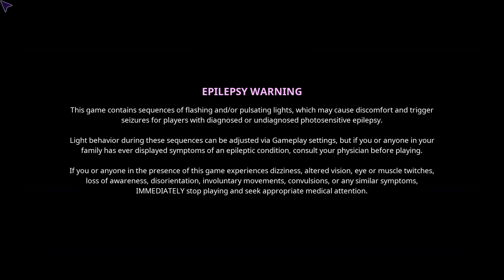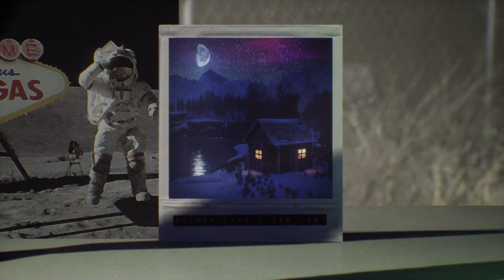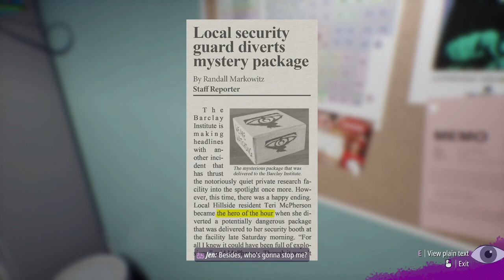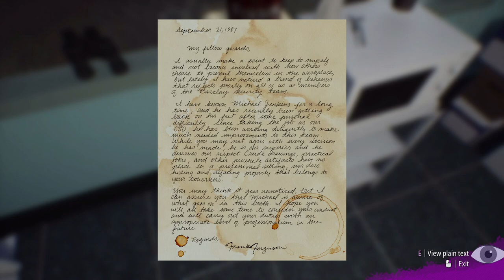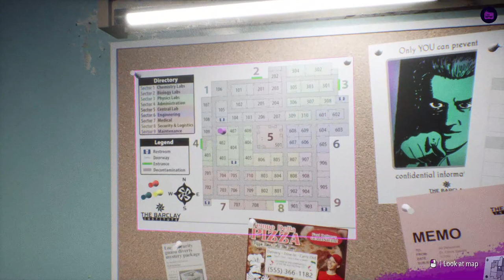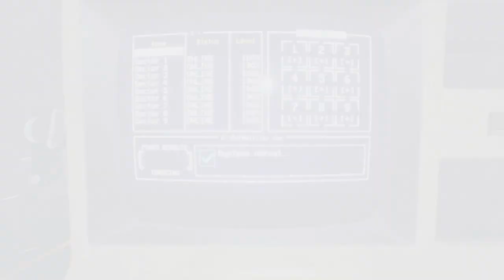GUARD BOOTH - Interference: Dead Air - Part 1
It was an easy job. Terrible pay, but it was just you, the graveyard shift and your little security booth out in the middle of nowhere. You were planning on catching up on some bad horror movies on tonight’s shift, before reality became stranger and deadlier than anything on VHS.

The facility is overrun, enemies stalk the halls and the science team are in danger. Steer the story through fully voice-acted, branching dialogues. Get on the radio to provide support and direct survivors to safety, reroute power through the facility remotely and track the movement of scientists and threats.

Armed with nothing but your wits, a pin-board map of the facility, your two-way radio, an archaic computer and anything else you can find lying around in the booth, only you can provide support and save your best friend trapped inside the facility. Or you can just switch off your radio, put on a movie and tune out while the world burns. Just pay no attention to the explosions on the horizon.